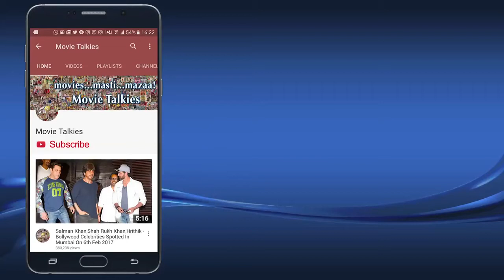Sanjay Dutt HUGS Salman Khan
Sanjay Dutt HUGS Salman Khan Sanjay Dutt HUGS Salman Khan